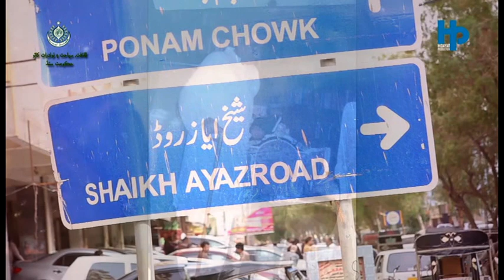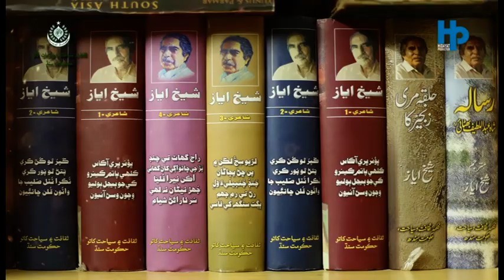Shaikh Ayaz (Documentary promo)